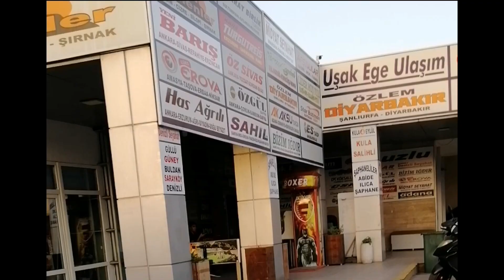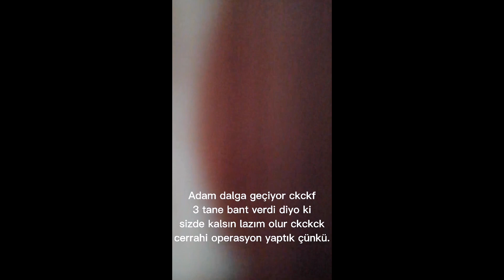UŞAK VLOG / İZMİR'DEN GELEN ADANALI ARKADAŞIMA UŞAK'I GEZDİRDİM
Eğlenmekten vlog çekmeye fırsat olmadı ben yinede arada çektiğim görüntüleri derledim. Vlog işi anı yaşamayı seven bana göre değil galiba. Ama siz yinede izleyin